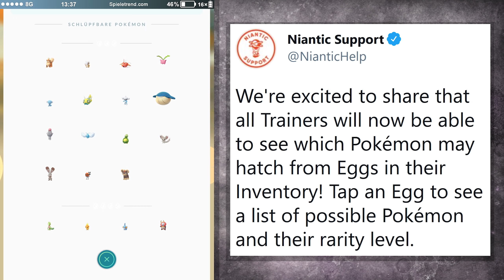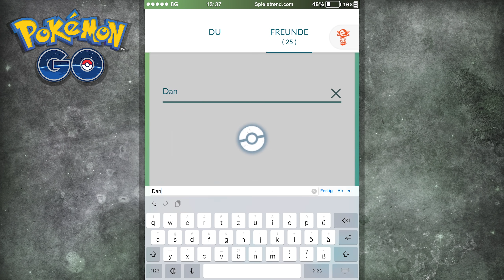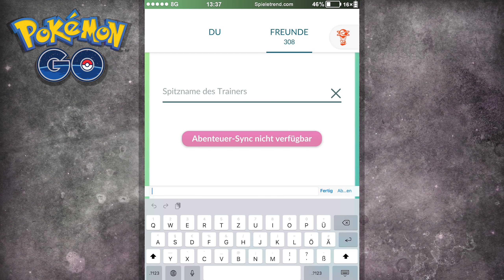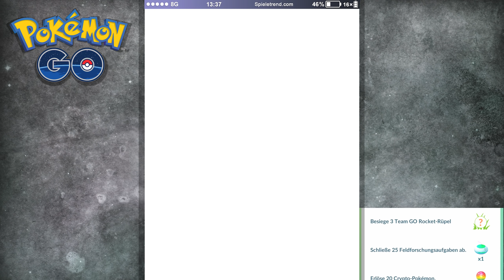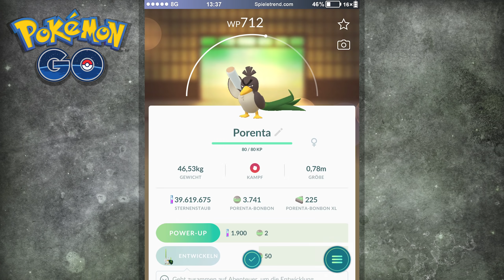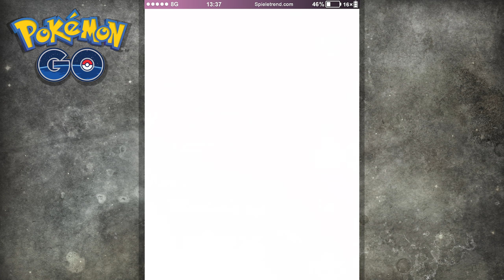Viel zu krass! Die Freundes-Belohnungen sind verboten gut | Pokémon GO Deutsch #1646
Ich hole mir einige Belohnungen auf meiner Freundesliste ab.

► Viel zu krass! Die Freundes-Belohnungen sind verboten gut | Pokémon GO Folge #1646